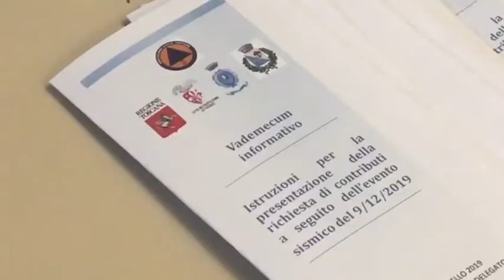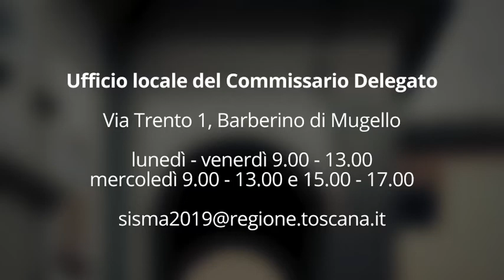Mugello, subito le perizie sugli immobili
L'obiettivo è iniziare subito a valutare con esattezza la portata dei danni usando i fondi stanziati dal Governo e quelli che la Regione metterà eventualmente a disposizione per procedere poi nel più breve tempo possibile al ripristino ed al recupero dell'agibilità degli immobili danneggiati dal sisma con particolare riguardo alle situazioni più difficili ed urgenti. Questo si inquadra poi nella necessità di mettere in agenda un piano di interventi strutturato e pluriennale che consenta lo sviluppo di un progetto di messa in sicurezza di tutta l'Area.